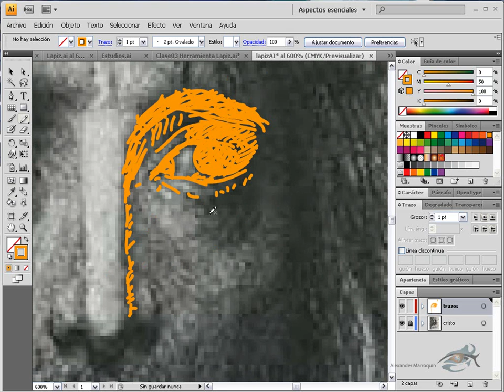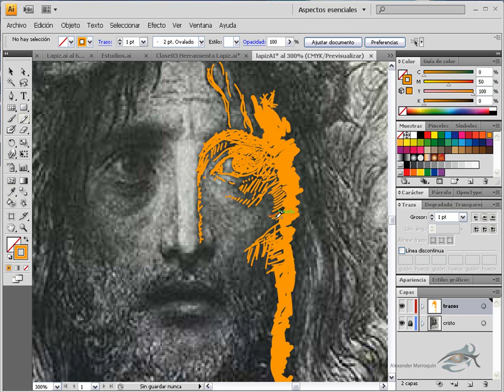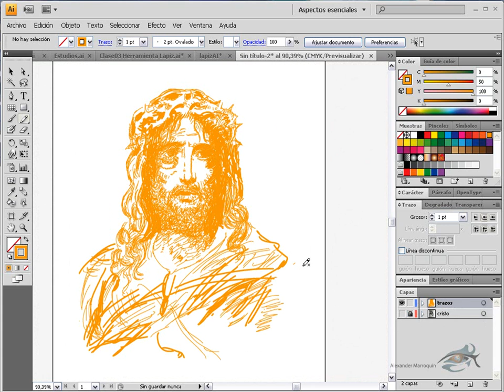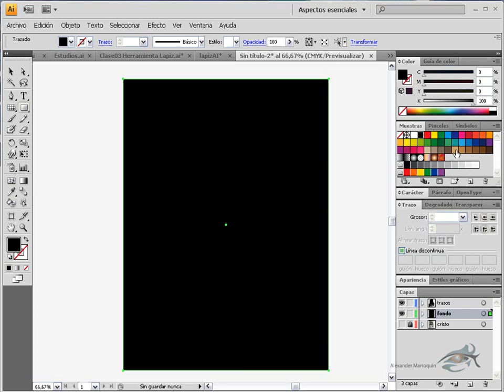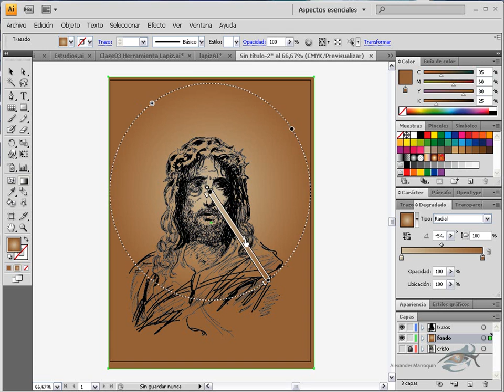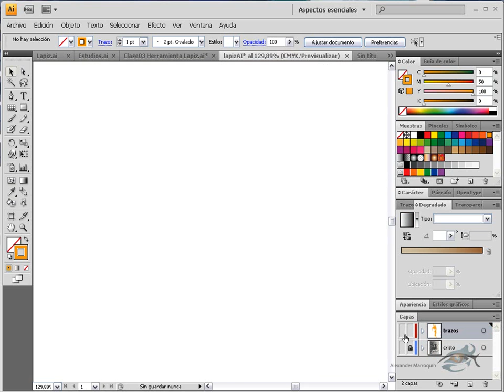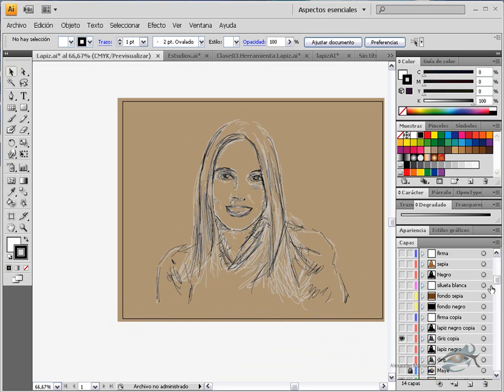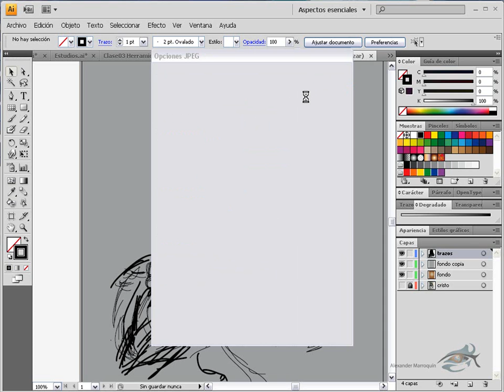Lápiz parte 02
Trabajo con la herramienta lápiz de Illustrator. La idea es realizar una ilustración que semeje los trazos de un esfero, una pluma o un marcador.